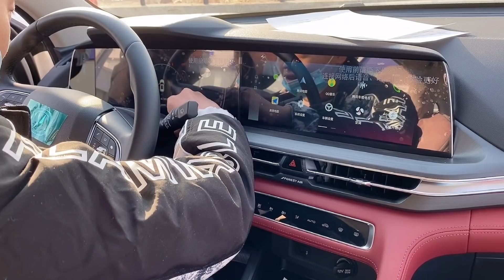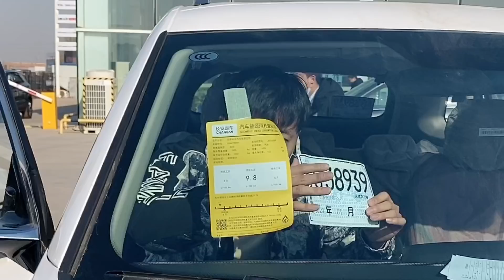老公带着两个保镖去提车，对这新车爱不释手，为啥自己却不敢开？【小夕生活日记】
"视频中的所有场景都是自然发生的，没有经过任何人为制造或操控，与暴力或血腥无关。" 点击查看更多小夕生活内容：
终于把车开回来啦，开着心爱的小汽车，我永远不会堵车😂😂
给大家展示最真实的我 请放心，本视频涉及的害虫灭杀手法是经过认可的合法程序，无动物受害。